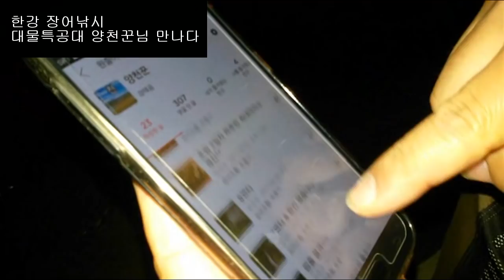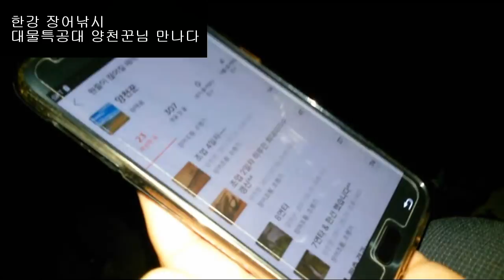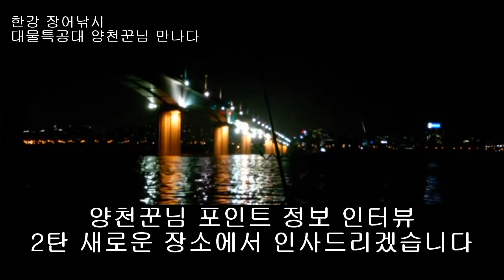한강 장어낚시 700g 넘는 대물장어를 만났습니다 대박 큽니다 그 주인공은 대물특공대 회원 양천꾼님 양화 당산 상류 포인트 멋지네요 장어는 친구분께 기증하셨습니다 ウナギ うなぎ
생활낚시 건강낚시 한강 장어낚시 700g 넘는 대물장어 올해 처음 만났습니다. 주인공은 장어특공대 회원이신 양천꾼님!!!  양화 당산 상류 포인트 힘든 곳인데 멋지네요. 축하합니다. ウナギ うなぎ
현장에서 보신 분들이 700은 족히 넘는다고 하시고요, 루어 하시는 분 때문에 300 넘는 장어 한 수 바로 앞에서 터졌습니다. 에구 안타까워서. ㅠㅠ